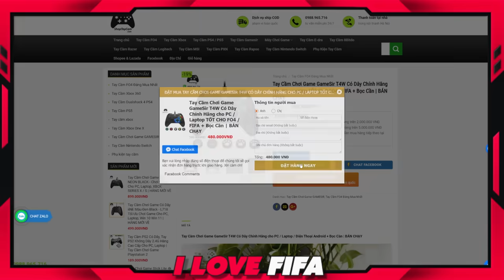Chiêm Ngưỡng Siêu Đội Hình Khủng Nhất FC Online 2024: 150.000 Tỷ GTĐH Với RÔ BÉO LN +8, CR7 TOTY +8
FO4 FC ONLINE FIFA ONLINE 4 FCOChiêm Ngưỡng Siêu Đội Hình Khủng Nhất FC Online 2024: 150.000 Tỷ GTĐH Với RÔ BÉO LN +8 & CR7 TOTY +8